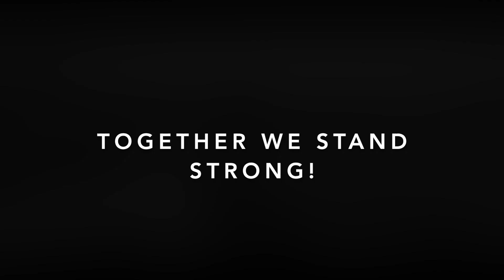Sunrise Reggae & Ska Festival 2019 Rückblick + Survival Aktion 2020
In these Strange Times - we need your Support!

Song: Line of Fire - SKAOS